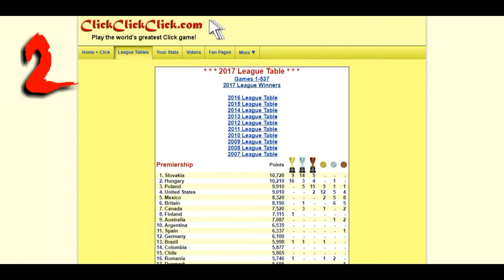Ən maraqlı 5 sayt(vaxt keçirmək üçün)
.Abonə olub paylaşmağla bizə dəstək olun.

.Təşəkkürlər!.